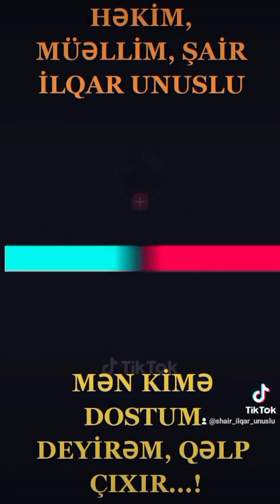MƏN KİMƏ DOSTUM DEYİRƏM QƏLP ÇIXIR